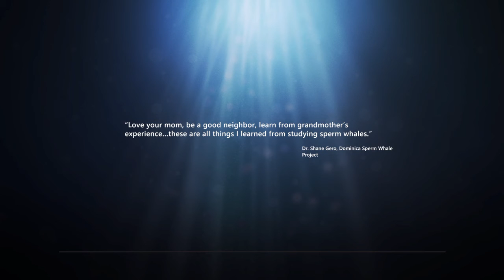Beyond Blue First Dive Gameplay! Finding Humpback Whales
Beyond Blue is a game about scientists studying whales. It has a powerful story and amazing graphics. I would definitely recommend this game